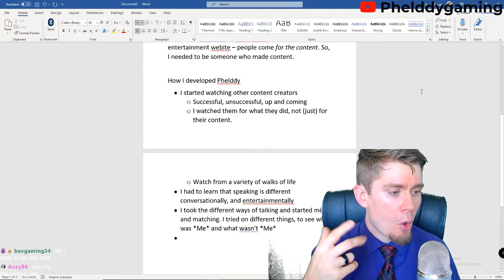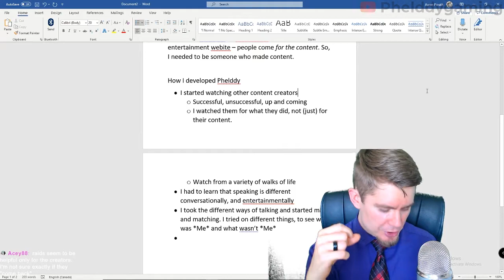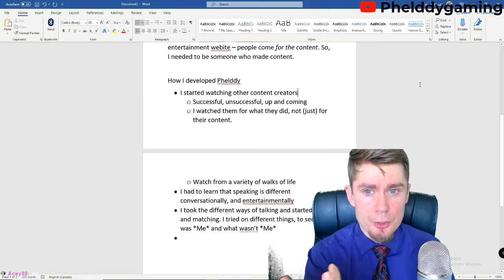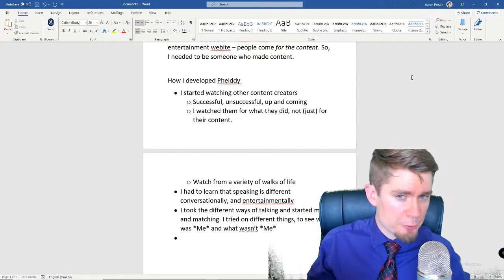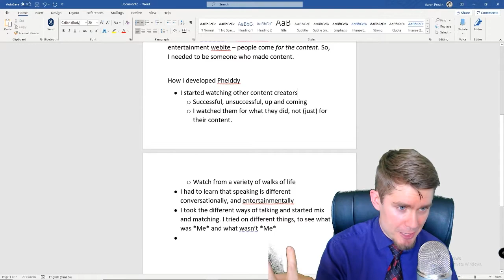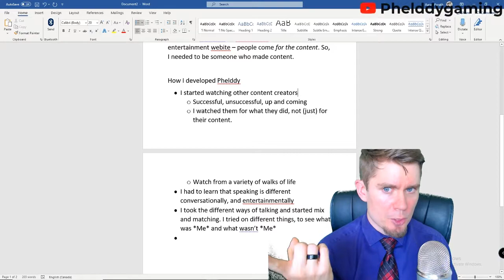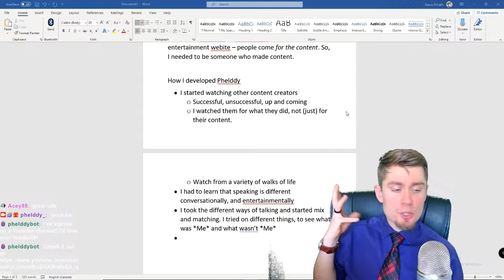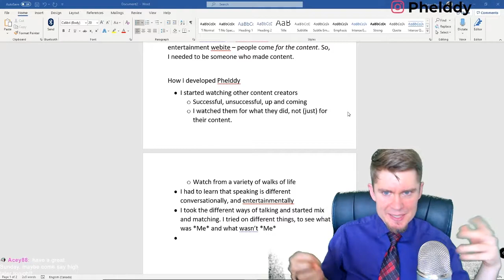Are Twitch Raids NEGATIVE?!?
Watch this content LIVE on Twitch!

Raids are a popular feature on Twitch. At the end of your stream, you can take a portion of your twitch viewers and send them to another Twitch Streamer. This is heralded by a Twitch Raid Notification, and you are often shouted out and publicly thanked. For many streamers, receiving a large raid can feel like winning the Twitch lottery. Getting 100 new viewers can feel like validation for all your hard work.

But there can be negatives to raids. Losing twitch viewers, being seen as disingenuous, becoming a clout chaser... These are some of the negative side of twitch raids I've been thinking about lately.

Curious about streaming? Got questions about this topic, or any other I've spoken about? Check me out on Twitch!